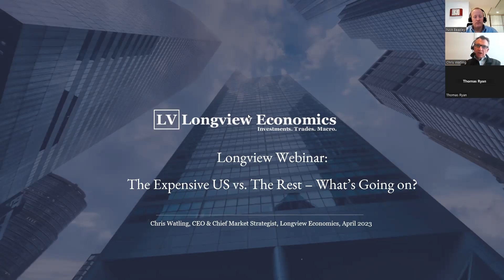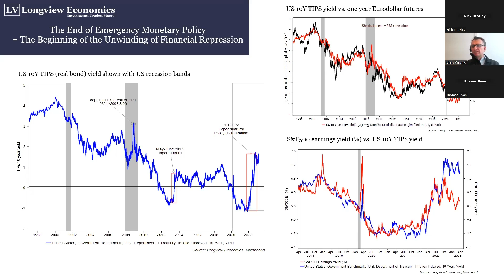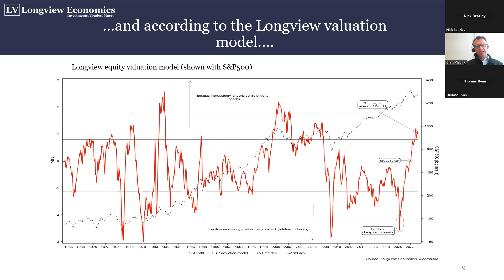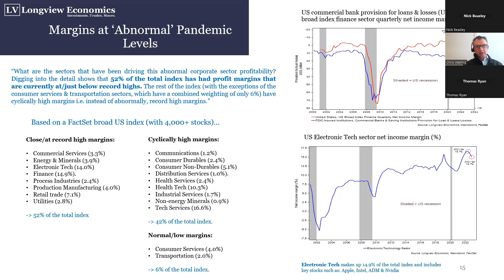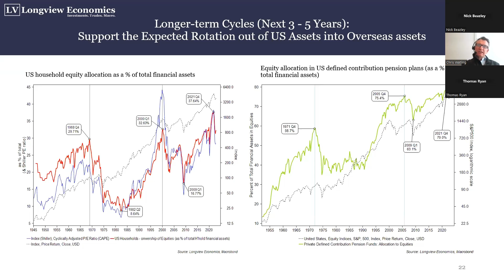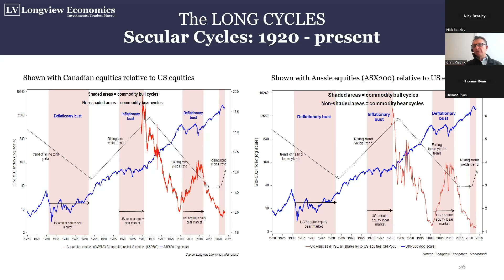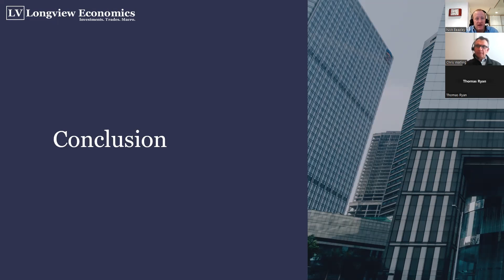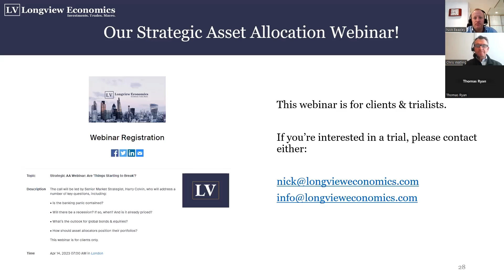Longview Webinars - The Expensive US vs The Rest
This is a recording of our webinar delivered on 4th April 2023.

Does Valuation Matter? If so, what’s its current message for long term investors?

& what’s the message of the global, cross country and cross asset valuation models?

And with that…to which asset classes and geographies should money be allocated?

In this webinar, Longview will run through the key messages emanating from their quarterly valuation analysis. This 40-page document (published every calendar quarter as part of the quarterly global asset allocation process) looks across asset classes, geographies and timeframes and draws out the key messages for asset allocators from that analysis.

We begin with an overview of the macroeconomic environment, before discussing internal dynamics of the US markets. We then move onto the role of earnings, before covering the valuation disparity in global markets. We then conclude, with questions from our attendees at the end.